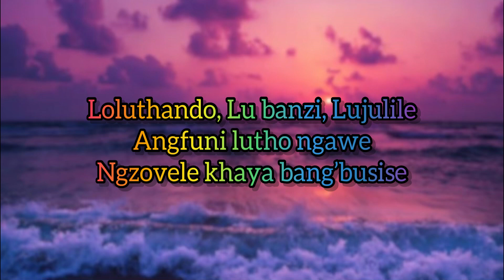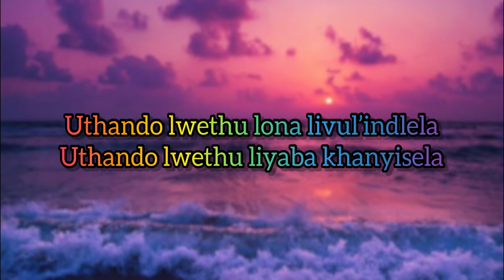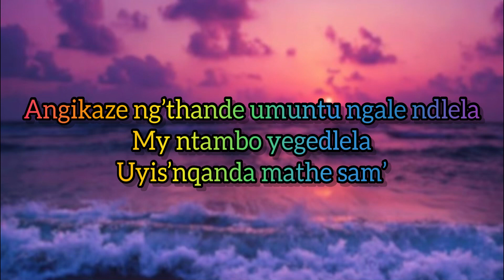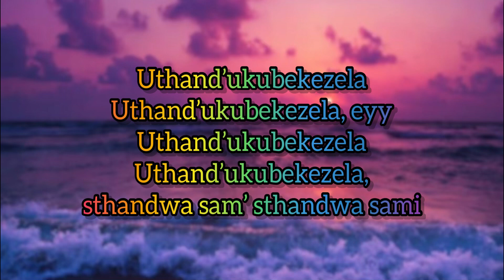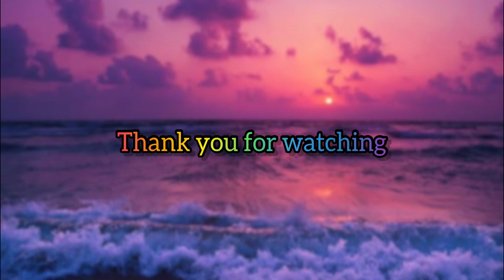Ndandatho (lyrics) - Seemah & De Soul